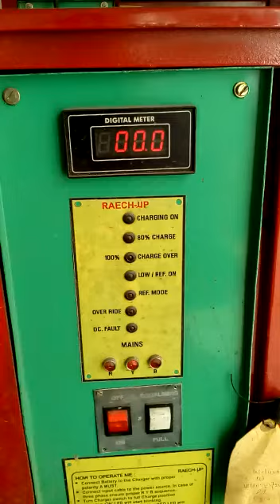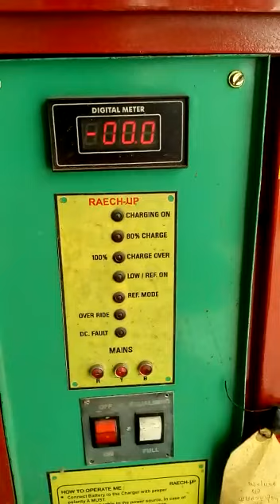Forklift accident in india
Training in Hindi
msexcel in Hindi
mspowerpointtutorial in hindi full
Operator job in Soudi
Operator job in Canada
Operator job in America
Operator job in malaysia
Operator job in Japan
Operator job in Singapore
Operator job in China
job in Bangladesh
job in banglore
Forklift Driving licence